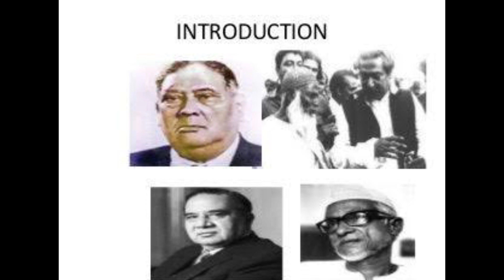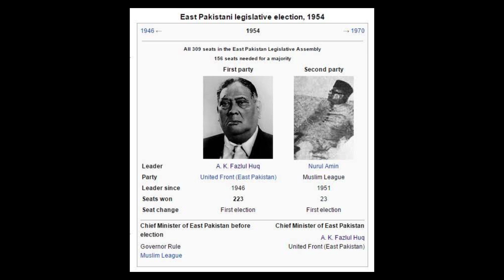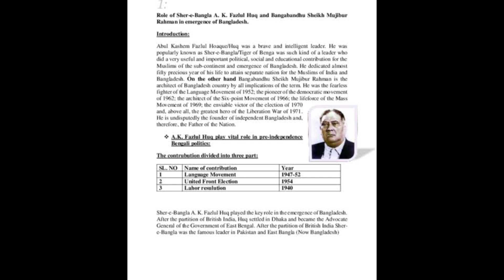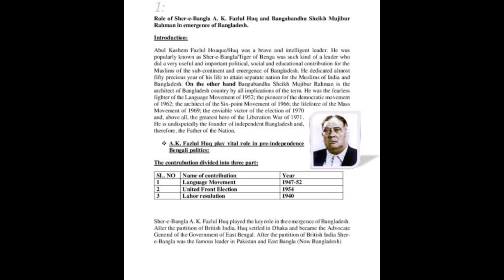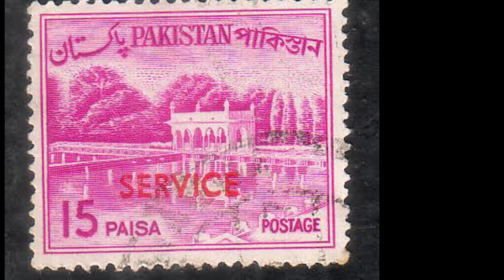Jugtu Front | United Front | #29 1954 | Pakistan Political History of Pakistan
Hello friends!

etc.

Thanks

Regards,
Dr Amin Baig , Saud Ullah Khan